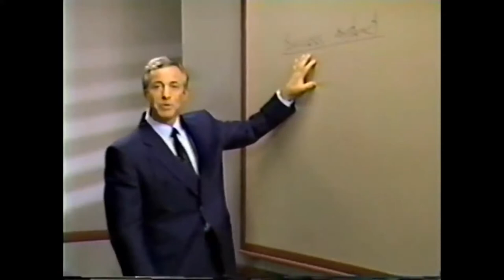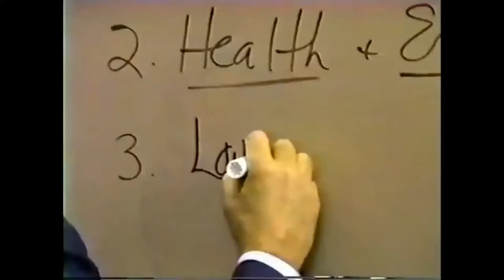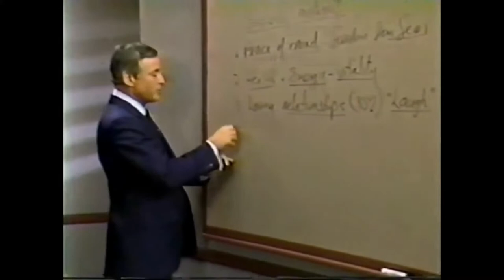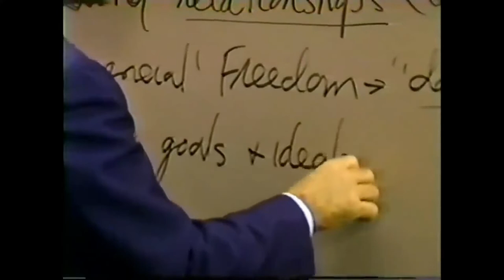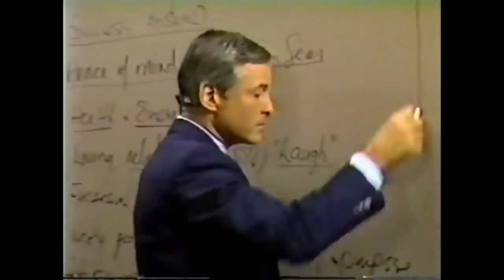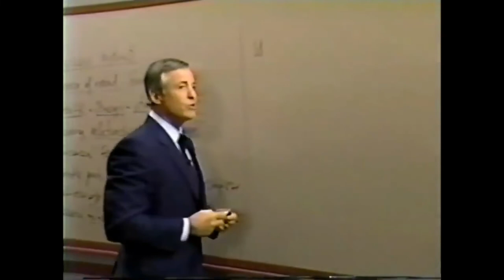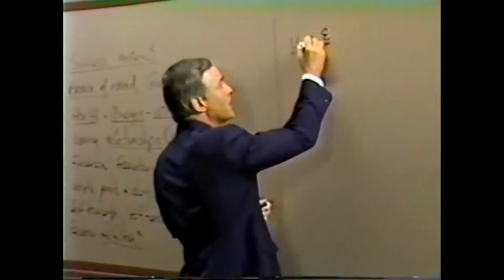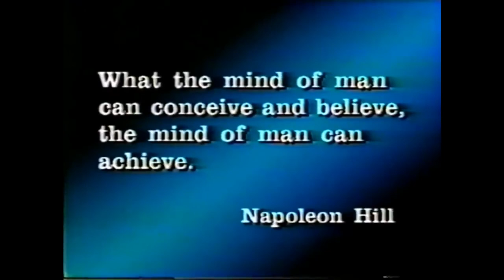La Psicologia del Exito Capitulo 1- Brian Tracy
Usted podrá lograr más éxito del que nunca creyó posible,  si hace dos cosas:
1.   Tomar la decisión, ahora mismo, de tener más éxito y ser más eficaz en todos los aspectos de su vida.
          2.   Aprender de los expertos; aprender cómo lograr el éxito que desea.
Existe muy poca correlación entre el éxito y la inteligencia, la educación, la suerte, los contactos o el aspecto físico. Este seminario Phoenix sobre la Psicología del Éxito es un sistema que le podrá guiar hacia El éxito que usted desea, si lo utiliza y lo aplica de manera sistemática y consecuente. Usted puede ser, tener y hacer lo que quiera en la vida, Por el sencillo medio de seguir al pie de la letra lo que se indica en este curso.
El objetivo de este módulo es proporcionar una introducción al seminario Phoenix sobre la Psicología  del Éxito y ayudarte a establecer dónde se halla en este momento y dónde quiere estar, utilizando lo que aprenderá en este seminario.